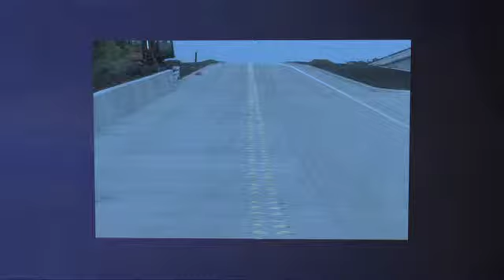First Rowlett - "The Way" Episode 2